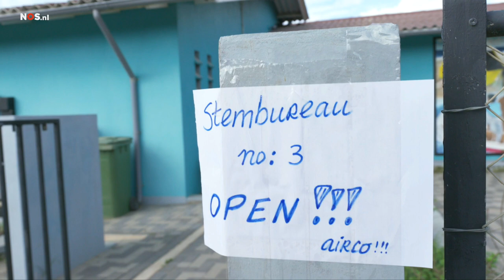Bonaire ging op 22 november 2023 net als de rest van Nederland naar de stembus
Grote vraag was of de extreem lage opkomst van de vorige verkiezing in 2021 uit de boeken kon worden geschreven.